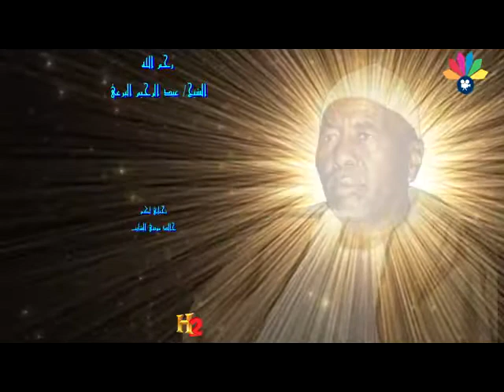أولاد البرعي الأوائل ـ عبد الله الضحوي ـ بوريك طبك